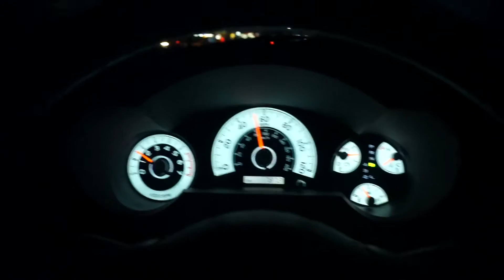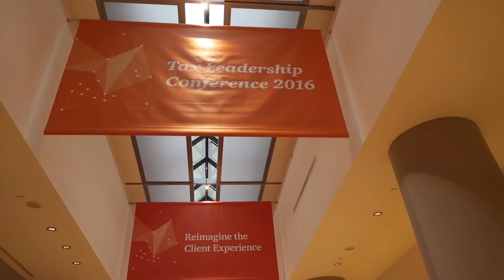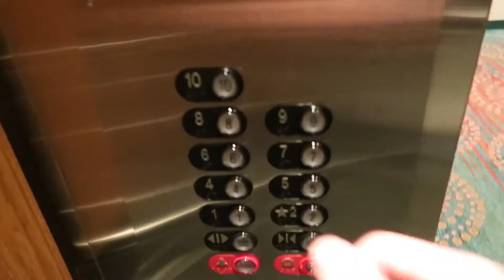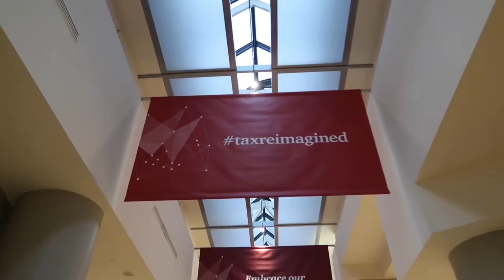Teaching and Learning v03 (FL-STL) | a leadership vlog [edited]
Teach.  Learn.  Ask questions.  Reflect.  Creat your culture.  This week's travel is a one city stop in Orlando for our annual partner tax training.